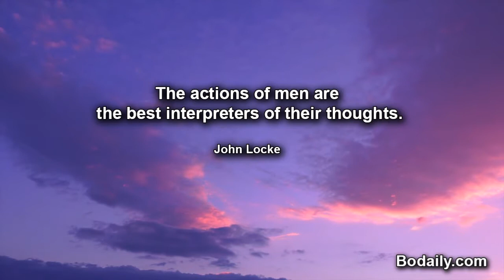The actions of men are the best interpreters of their thoughts